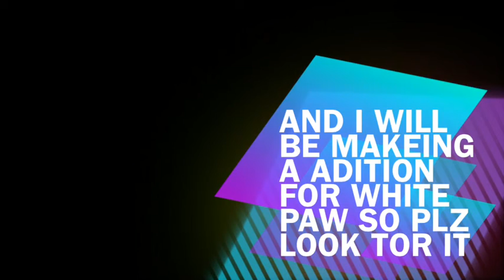Speckle tail Voice Addition For Aluriya Bps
Aluriya I hope you liked it and don forget to watch my white paw video